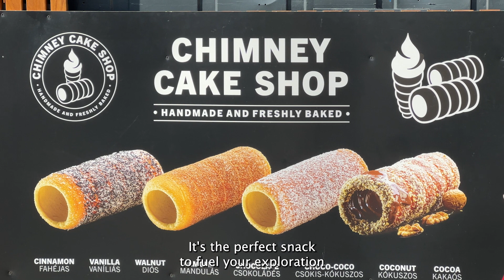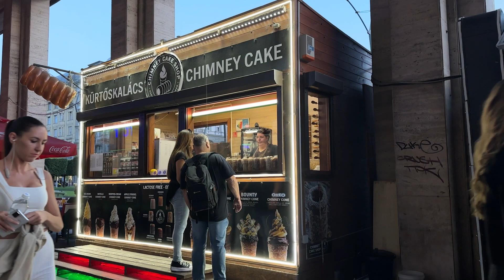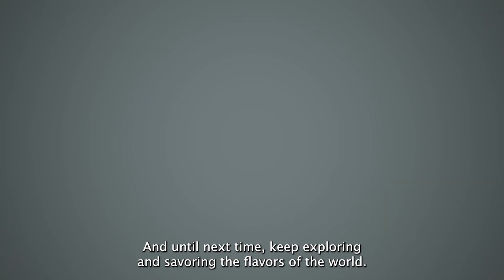Chimney Cakes in Budapest | Hungary | Kürtőskalács | Things To Do In Budapest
Chimney Cakes in Budapest | Budapest | Hungary | Kürtőskalács | Things To Do In Budapest | Food in Budapest

🍴🇭🇺 Delight in Budapest’s Sweetest Treat: Exploring the World of Chimney Cakes! 🍰✨

Hello, food enthusiasts and travel aficionados! 🌟 Today, we’re journeying through the charming streets of Budapest, Hungary, on a sweet exploration of one of its most iconic treats – the delectable chimney cake, or as locals call it, kürtőskalács!

🏰 Why Visit Budapest?
Budapest, the enchanting capital of Hungary, is a city of thermal baths, historic landmarks, and culinary wonders. Nestled on the banks of the Danube River, the city’s architectural splendour and vibrant culture create a magical atmosphere. From the majestic Buda Castle to the soothing Széchenyi Thermal Bath, and the lively ruin bars, Budapest offers a diverse and unforgettable experience. It’s a city where every cobblestone has a tale to tell, and the scent of chimney cakes wafts through the air, beckoning food lovers to indulge!

🍯 Chimney Cakes – A Taste of Tradition:
Originating from Transylvania, chimney cakes are a beloved Hungarian treat. These sweet, spiral-shaped delicacies are made from dough that's wrapped around a cone-shaped baking spit, rolled in sugar, and baked to golden perfection. As the cake cooks, the sugar caramelises, creating a crispy exterior, while the inside remains soft and fluffy.

🍴 Variety is the Spice of Life:
In Budapest, you’ll find chimney cakes in a myriad of flavours – from the classic cinnamon and sugar to indulgent Nutella-filled and fruity options. Whether you have a penchant for the traditional or a craving for the contemporary, Budapest’s chimney cake scene has something for everyone!

💡 Tip 1 – Explore Street Vendors & Bakeries:
For an authentic chimney cake experience, venture to the local street vendors and small bakeries scattered around the city. Not only will you enjoy fresher, more delicious treats, but you’ll also support local businesses!

💡 Tip 2 – Pair with Hungarian Coffee:
Enhance your chimney cake experience by pairing it with a cup of traditional Hungarian coffee. The robust flavour of the coffee complements the sweetness of the cake, creating a harmonious culinary symphony!

📸 Picture-Perfect Spots:
Budapest is a city of picturesque landscapes and architectural wonders. Enjoy your chimney cake with stunning views of the Fisherman’s Bastion, the Chain Bridge, or along the scenic Danube promenade.

💡 Tip 3 – Savor and Snap:
Don’t forget to capture the beauty of your chimney cake against the backdrop of Budapest’s landmarks. Share your culinary adventure using BudapestChimneyCakes!

💡 Tip 4 – Seasonal Specials:
Keep an eye out for seasonal flavours and specials. Visiting Budapest during the holidays? You might stumble upon unique festive variations of the beloved chimney cake!

🌟 Engage & Connect:
Did this sweet exploration leave you craving for more? Where to next?